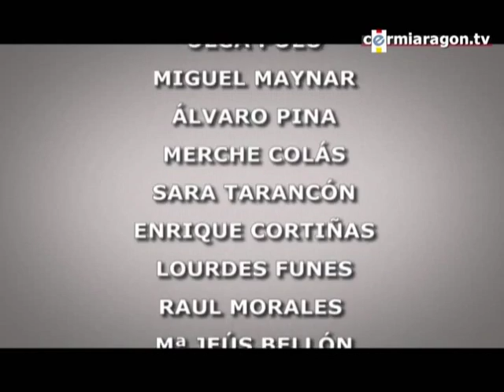Consejos para un trato adecuado a las personas con discapacidad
Aplicable 100% a los enfermos de Alzheimer
Realizado por el CERMI-Aragón con el fin de mejorar las relaciones con las personas con discapacidad